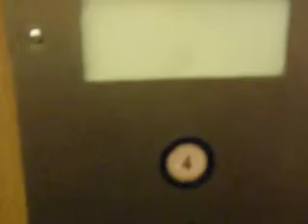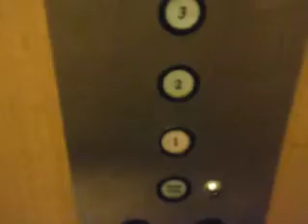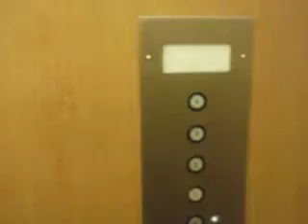Terribly layed out Amteck Reliable Elevator @ Super 8 Motel Hotel Circle San Diego CA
The floor indicator shows up for down and down for up. Anyways it's an Amtech Reliable!